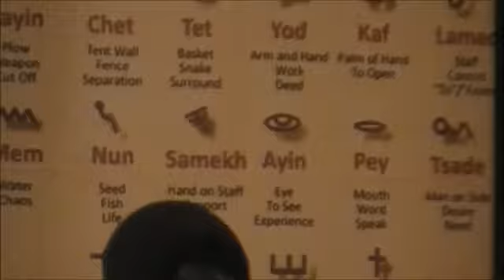yOM tERAUH 17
Feast of Trumpets Celebration at Shining Light Temple of Faith. Guest Speaker, Pastor Baily; and words of exhortation, Pastor Deborah, Elders and more..